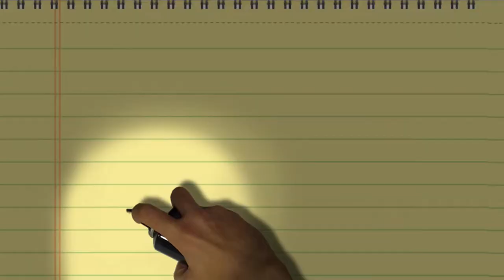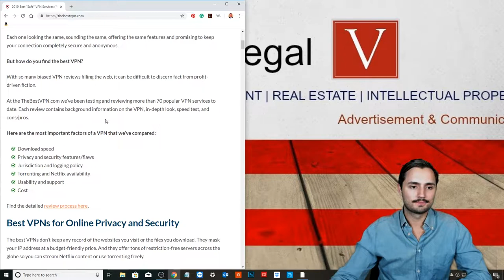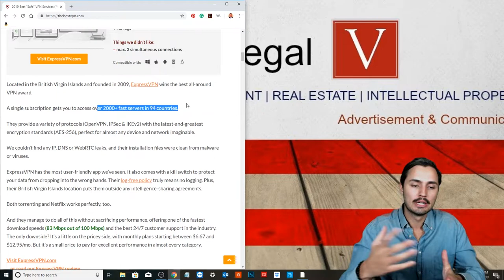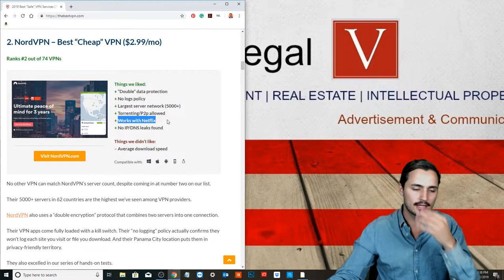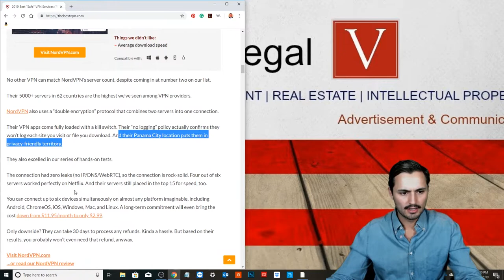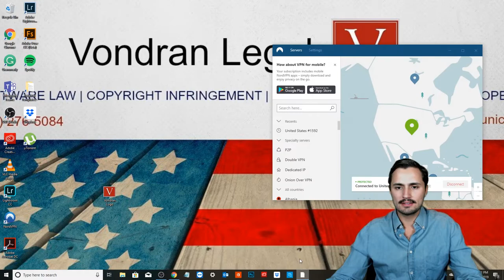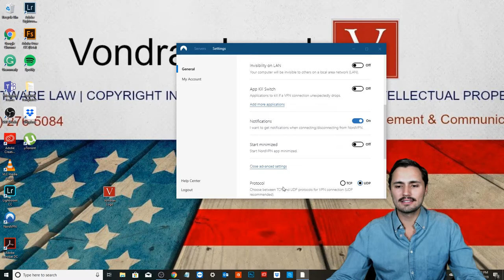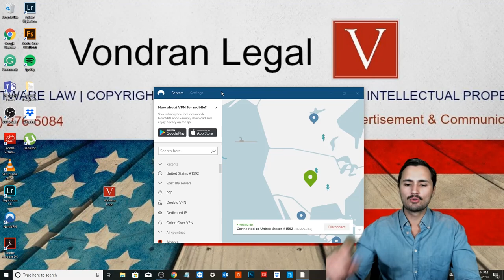HOW TO CHOOSE/USE A ❗️VPN❗️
TORRENT DEFENSE
This video is how to CHOOSE and USE a VPN!

When you do NOT use a VPN
Companies like Strike 3 Holdings and Malibu Media catch you torrenting copyright material (Video games, Movies, Books, Software, Ect.) and pursue infringement actions by sending a letter to your ISP (Cox, Comcast, Verizon, AT&T) of notice of infringement. People use The Pirate Bay and UTorrent to download content that is not Public Domain. They Seed but do not Leech, and do not use a VPN or Proxy while Uploading much more than they download.